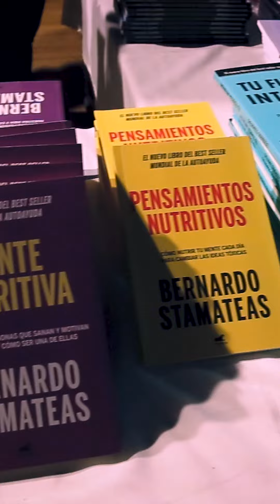Bernardo Stamateas. Las Heras Mendoza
Con un estadio Vicente Polimeni colmado, el autor presentó "Pensamientos Nutritivos", un viaje de autoconocimiento y transformación personal.